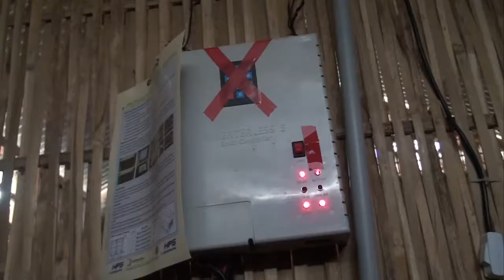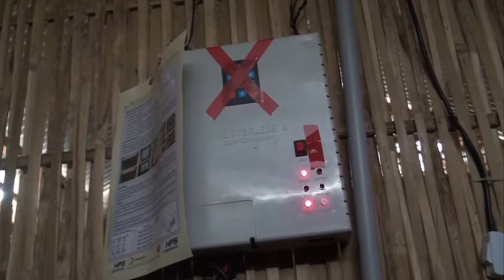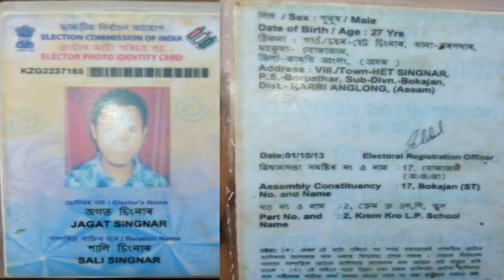Het Singnar, Assam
Electrification of Het Singnar village in Karbi Anglong district  Assam under Deen Dayal Upadhyaya Gram Jyoti Yojana